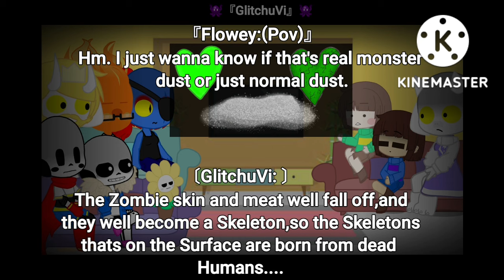Undertale reacts to the 'Zombie rap' (3/??)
Screenshot 419
Credits: Dan Bull.

I apologize for da really long wait.
You guys can put questions in the comment section and I well make a video about,answering your questions. I well not let Undertale reacts to anymore songs for a few months so yea,deal with it. And,can you guys give me scary/creepy memes or tiktoks to make them react to? If so,thanks. It's October so,I well make Undertale reacts to scary and creepy things all month. Now,see ya.